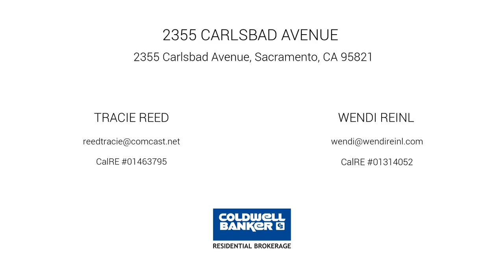2355 Carlsbad Avenue